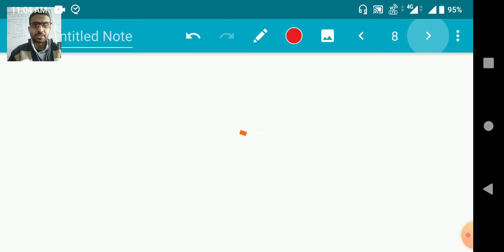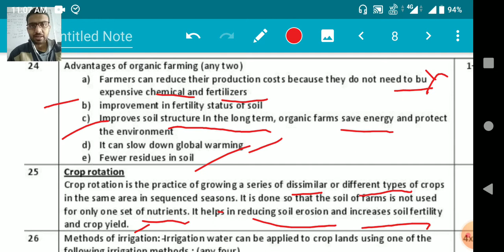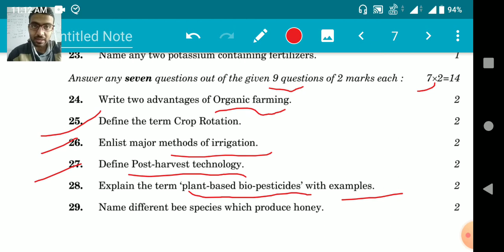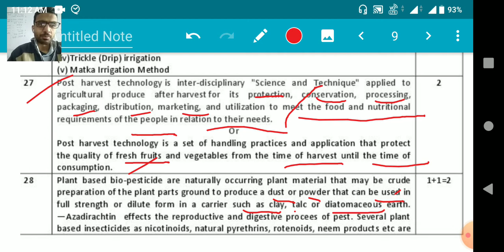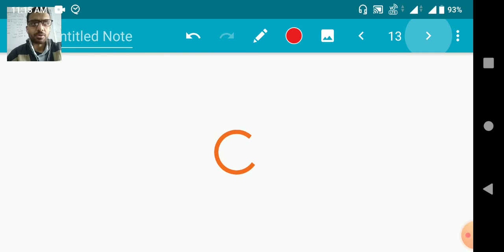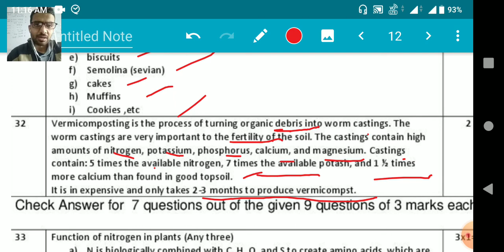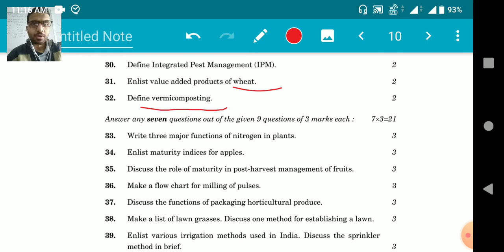CBSE 12th agriculture exam 2020 Part -4